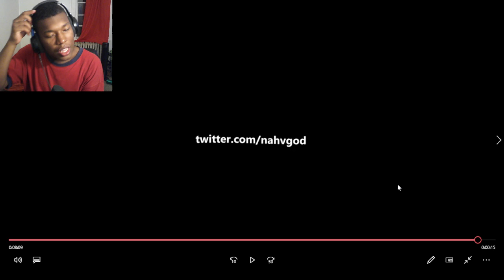Movement is Finally Saved in Warzone 2 REACTION